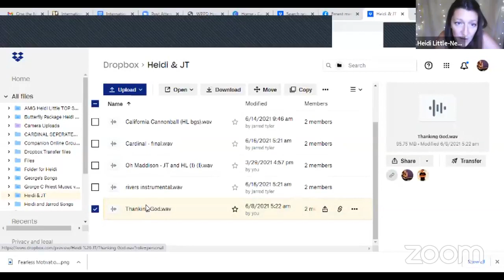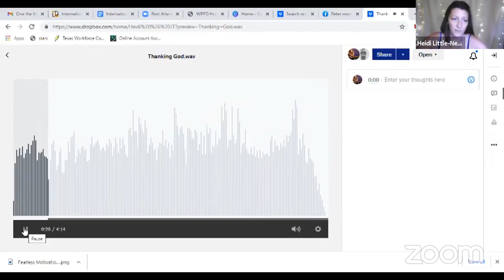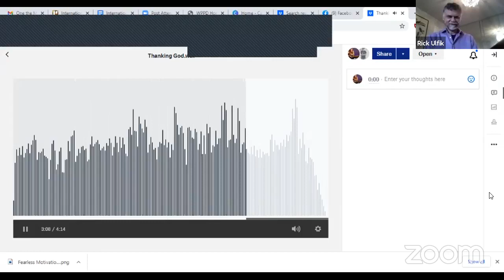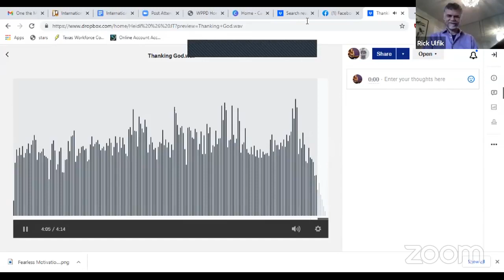International Children's Month Global Day of Action Music episode five 2021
Join Heidi Little and pianist (WE, The World Director) Rick Ulfik for a musical interlude for session five of the International Children's Month Global Day of Action 2021